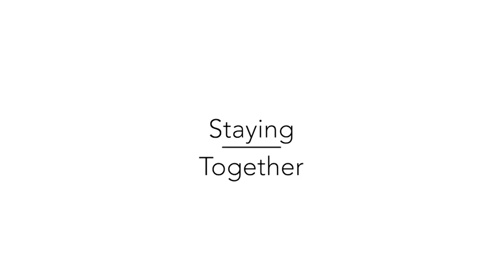Cricket LEGENDS Chat: Sir Vivian Richards and Sir Ian Botham | West Indies Cricket | Part One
Watch part one of this chat with Sir Vivian Richards and Sir Ian Botham as they recall their time playing with and against each other, as well as the Botham-Richards trophy which now bears their names.